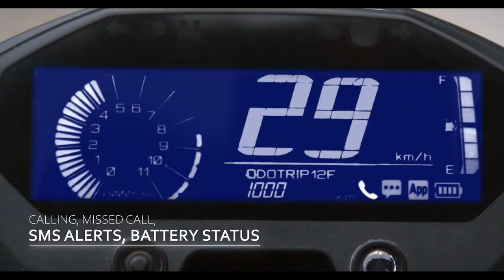YAMAHA FZX TVC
India's Neo-Retro 149CC Ride has just arrived at the house of Yamaha! And what's more is that it comes with a surprise. Book the all-new Yamaha FZ-X online and get your hands on a Yamaha limited edition G-Shock watch.